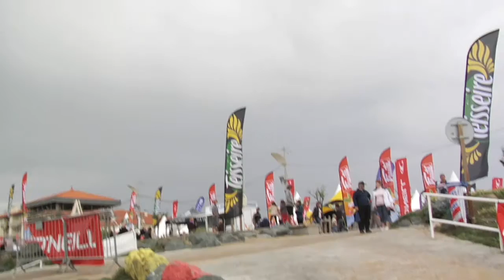Stand Up World Tour - Stop #2 - Day 1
Quick video update from our host, Kainoa McGee. Keeping everyone up to date on the happenings of the seconds stop for the SUWT 2010.